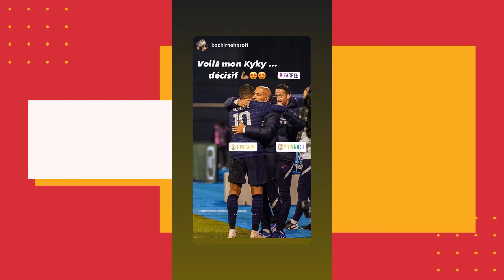mbappe respects all seniors footballers